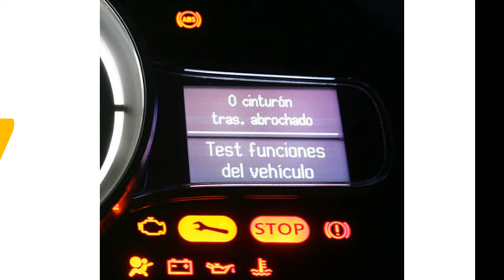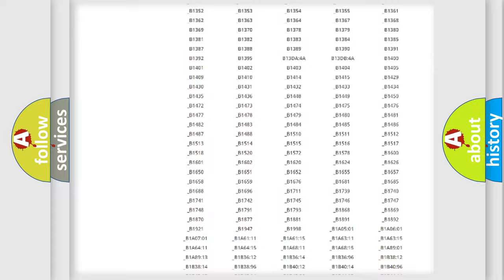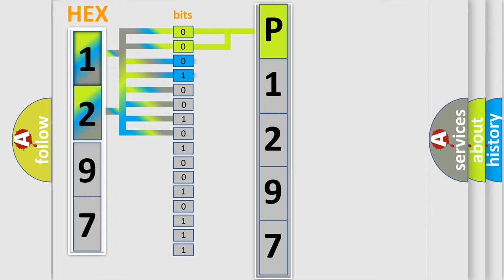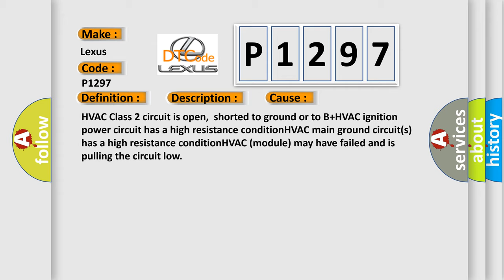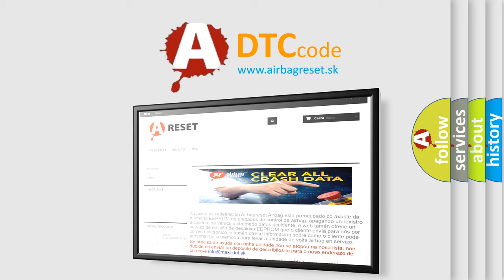DTC Lexus P1297 Short Explanation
Contents:
0:21 Basic DTC analysis according to OBD2 protocol standard.
1:48 Insight into programming
2:58 A diagnostically understandable description of the Diagnostic Trouble Code
3:05 Basic error definition

Make:
Lexus
Code:
P1297
Definition:
No Communication With HVAC Control Module
Description: